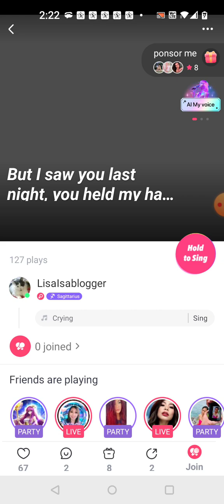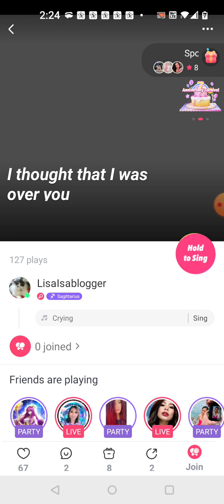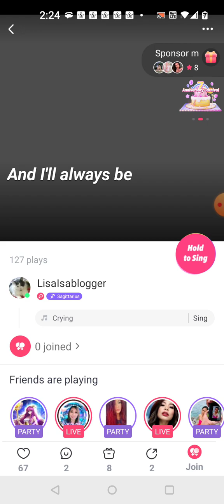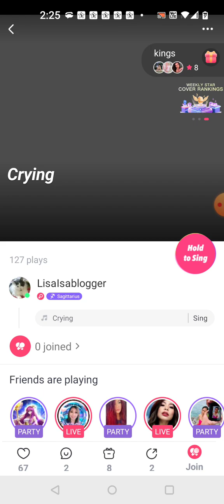Crying Roy Orbison cover